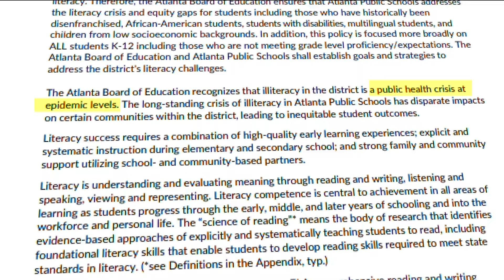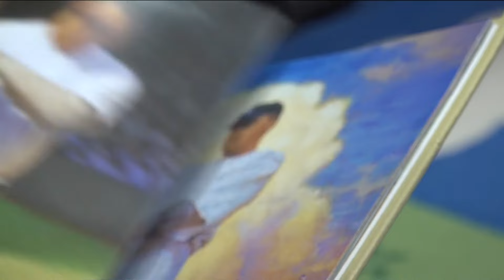Atlanta Public Schools introduces new reading policy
The policy would train teachers in the science of reading and screen children for dyslexia.

11Alive is Where Atlanta Speaks. We believe that news shouldn’t be a one-way conversation, but a dialogue with you. Join in, share your thoughts and connect with new perspectives.